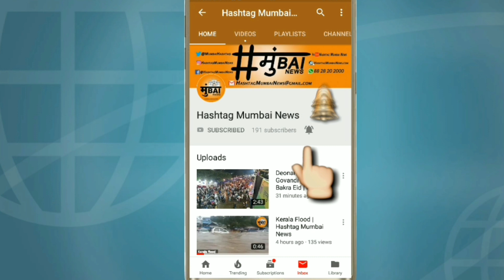Mumbai Traffic Police K Naam Par Private Vasuli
Mumbai Traffic Police RTO K Naam Par  Mumbai Airport GVK Private Security Kar Rahi Hai Wasuli

 Leela Hotel Se Mumbai Airport Tak GVK K Ye Private Security Kar Rahi Car Parking K Naam Par Wasuli

Road Side Park Huwi Car Ko Jabardasti Laga Rahe Hai Private Lock

GVK K Is Department K Maneger Subodh Bhaskaran Se Baat Ki Gai To Unhone Kaha K Me Is Department Ka Hu Hi Nahi

Jab Waha Ke Traffic  Senior Se Humne Baat Ki To Unka Kehna Hai Humne Local Police Station Se Inlogo Ki Shikayat Ki Hai Aur Karwai Karne Ki Mang Ki Hai*

 Alert Viewer Maqbool Yusuf Mujawar

Hashtag Mumbai News